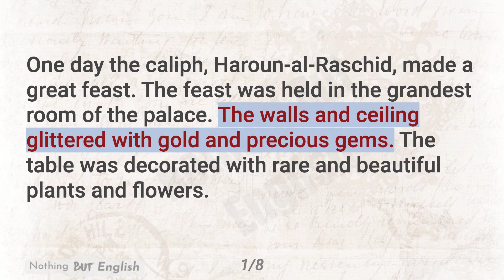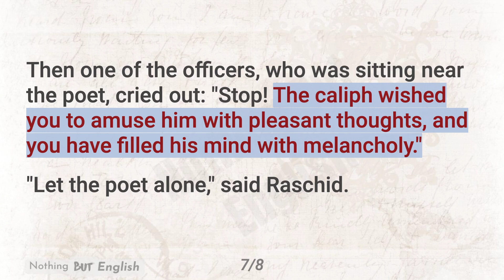English Story | English Audiobook | A Lesson in Humility - (Fifty Famous People by James Baldwin)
English Story | English Audiobook